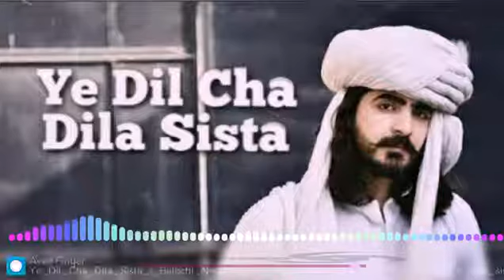Ye Dil Cha Dila Sista Balochi New Song ye dil che balochi song ye dil cha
Lyrics: YeH DiL Cha DiLa SiSta (Yeh DiL Uske DiL Se Toot Chuka hai)

Man BaaR SaFaR BaSta Ne Poshta NaChaRa MaH(Ab Piche Murr K Nai Dekhonga)

Ne Aap Cha Sara Gwasta (Ab Pani Hadd Se Guzr Chuka Hai)

ZeeRa Ghame BoJeGa (Gham Ki Kashti Le K)

BeHaaL KaNa TaHi JeeGa (Bhool Jaonga Tmhe)

Door Bah MaH cha Yeh ShaHra (Door Hojaonga Tere Shehr Se)

Mah YaL kna Tai Dasta (Main Chorr Dunga Hath Tmhara)

MaN MeHr Tara Pesh DashTa (Mene Wafa Kr K Dikhaya Tha)

GuL PaToW MaH DiL DasHta (Tumhare Liye DiL Ko Sbr Dilaya Tha)

MaH AtKa TaHi NazDeeKa (Mai Aagya Jb Nazdeek Tmhre)

Parcha WaTa Dasht GisTa (To Phir TuM Kyyun Door Hogye mujhse)

WaAHde Tao ShTe SaaHe (Jab Tum Chli Gai Thi)

Bitta MaH GhaMe HaMsaheg (Mai Hogaya Tha Gham Ka Padosii)

DeeDara NaYaTke TaO (Deedar K LiYe Nai Aaye Aap)

TaO Ne MaKa MaYe JosTa(Ab hAaL Bh Mat Pochu Hamara)

YeH DiL Cha DiLa SiSta Man BaaR SaFaR BaSta Ne Poshta NaChaRa MaH Ne Aap Cha Sara Gwasta Ne AaP Cha SaRa GowasTaa!!. 2+ ??
MaN NeshTaGo TaHnaii (Main Betha Hon Akela Tahna)

DiL DaaT WaTi MaNn Aayiii (Jab Se DiL Usko Diya Hai)

ich BaR MaBe Ne AasHiq (Ab KaBhi AaShiQ Na Hona)

Cha IsHqa MaYe DiL Proshta (IshQ Krne se Ab DiL Toot Chuka Hai)

TaRri GhaMaNi JinTerr HaR RocH BaH GhaM GeshTeErr (Roz Baroz Gham Zyada Hote hai)

MaYe NaSeeBa NaYe WaShii (Mere Naseeb/Kismat mai Khushi Nai Hai)

 DiL MaYe Chu GhaMa DroshTa (DiL Mera Ghamo Se LatPat Hai)

BaNda RaWe TaO JuLLa Cha ToW MaNa Ne GiLLa YeH Nii MaNi TaQdeeRe DheeRen Gon WaTa GusHta x2. ?? 2+

ChammaNi HoNa ShaL Ko (Ankhon Se Khoon Tapke)

WaHde TaO MaNa YaL Ko (Jab Tum Chorr K Chali Gai)

YeH DiL Cha ToW HaLeeGe (Ye DiL Ap Se Khaali Hogya Hai)

MaN DiL Cha TaRa ShoshTa MaN BaaZe RaDiii KuRta (Maine KaHiN Baar Ghalti Ki)

DaiMm Taii HaBr ZoRta (Lekin Phir Bh Apki Baate Manta Tha)

ChaLaaKe Bebe Anchu (Hoshyaar Ho Jese)

K WaHd BoRo PushTa (Waqt K Peche Jaaye) 2+??

Purr Darde DiLe GaPPa (DaRd Se Bhari Baate Hai)

YeH Aashique A TaFFa (Ye Aashique K Zakhm Hai)

SoOJa BeGir NaVeede (Seekhana Kuch Naveed Se)

ich Kassi MaGir DasTa (Kisi Ka Haath Mat Thaamna)

YeH DiL Cha DiLa SiSta Man BaaR SaFaR BaSta Ne Poshta NaChaRa MaH Ne Aap Cha Sara Gwasta.
ZeeRa Ghame BoJeGa BeHaaL KaNa TaHi JeeGa. Door Bah MaH cha Yeh ShaHra Mah YaL kna Tai Dasta.

Incoming Searches:
ye dil cha dila sista
ye dil cha dila sista lyrics
ye dil cha dila sista balochi song mp3 download
Yeh Dil Cha Dila Sista with urdu lyrics | New Balochi Song,sad song,ae dil cha dila sista,